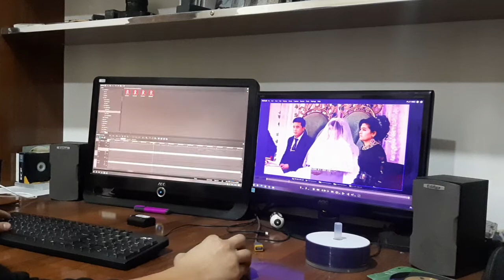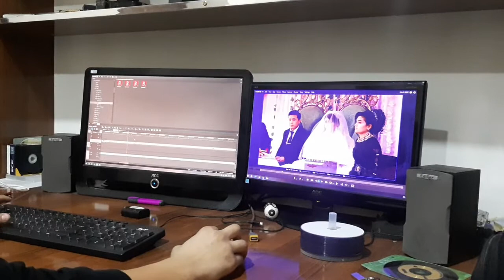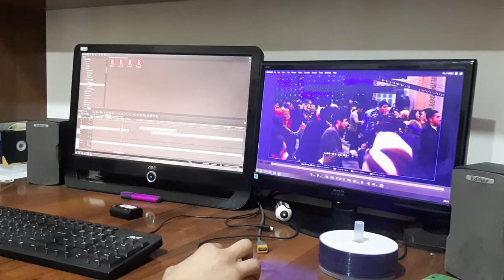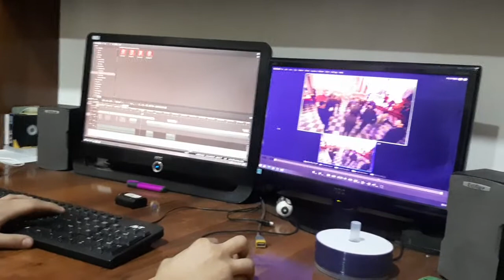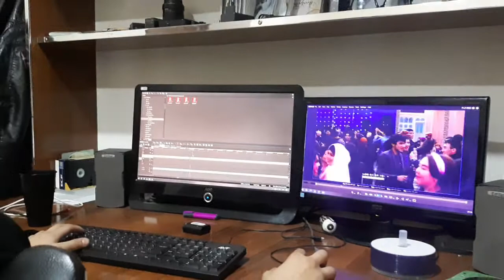montaj jarayondan 16 01 2021yil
"SARKOR MEDIA" studiosi ijodkorlari sizning oilangizga baxt va saodat tilaydi!
Xizmat turlari:
▶️Barcha turdagi video🎥 va foto📷 xizmatlar(to'y va boshqa tadbirlar, mukammal g'oyadagi "LOVE STORY"lar, reklama roliklari, filmlar suratga olish, fotosessiyalar).
▶️Professional mоntaj💻🖥 xizmatlari(foto va video), svetomuzikalar, saxna bezaklari
Ma'lumot uchun telefonlar:
Xizmatlar litsenziyaga📄 ega.